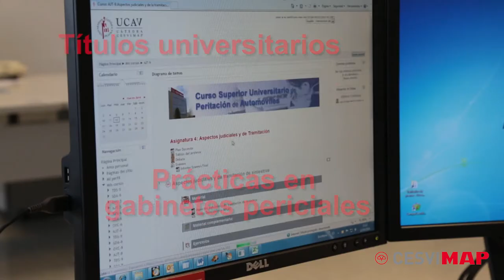Practicas en Gabinetes periciales en Curso Universitario de Peritación de Automoviles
El Centro de Experimentación y Seguridad Vial de MAPFRE (CESVIMAP), con una larga trayectoria formativa para particulares y empresas, ofrece a sus alumnos del Curso superior universitario de peritación de automóviles la posibilidad de realizar prácticas en Gabinetes Periciales, facilitando, así, su inserción en el mundo laboral.
Estos cursos de formación universitaria están enfocados tanto a la peritación de turismos como de otros vehículos, entre ellos motocicletas, camiones, autobuses y maquinaria agrícola (tractores, cosechadoras y aperos).